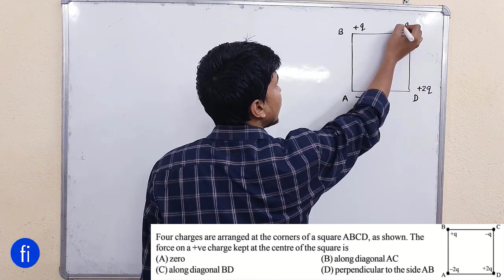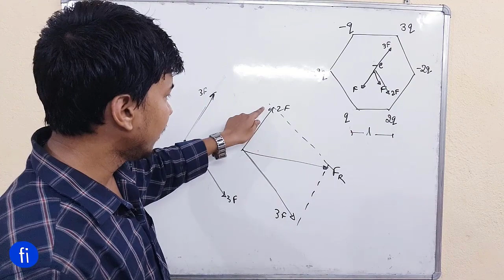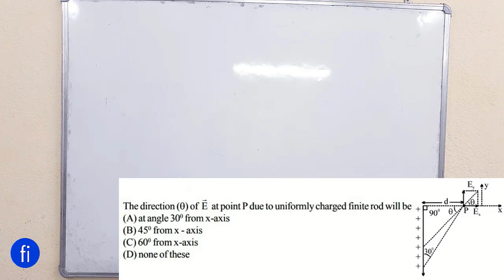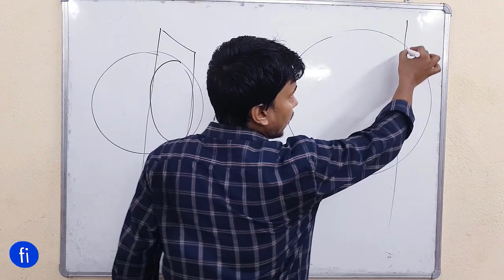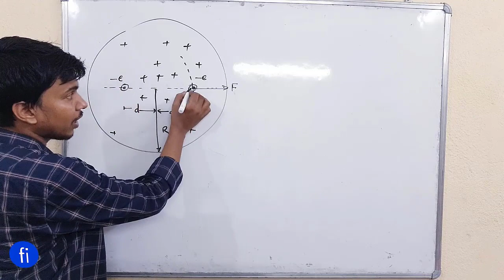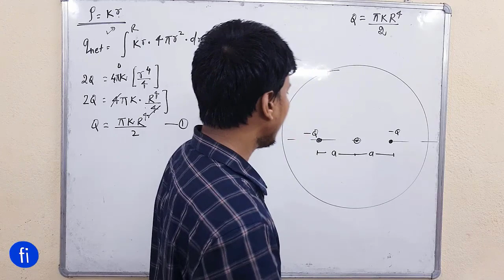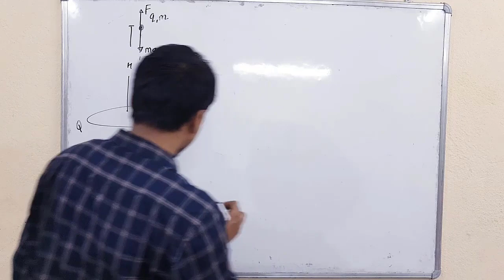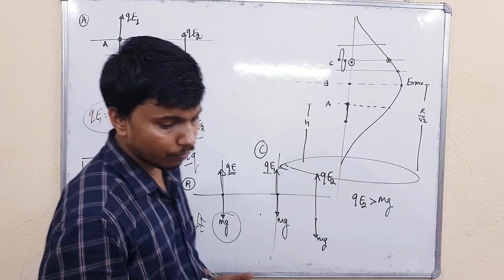Miscellaneous Numerical | Electrostatics L 15.0 | Class 12th physics | Fizixium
Hello doston,
main aaj aapke liye laya hoon electrostatics ke kuch acche acche problems with complete concept.
aapka dost😊
RAJ ARYAN